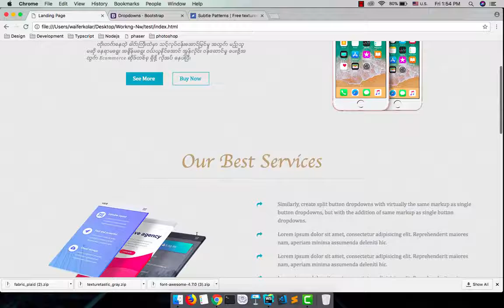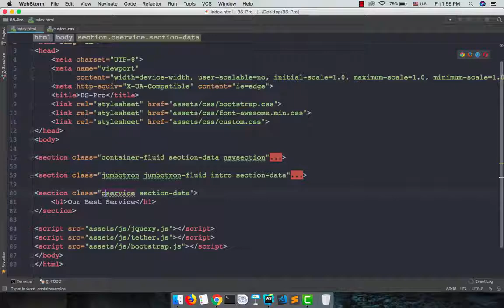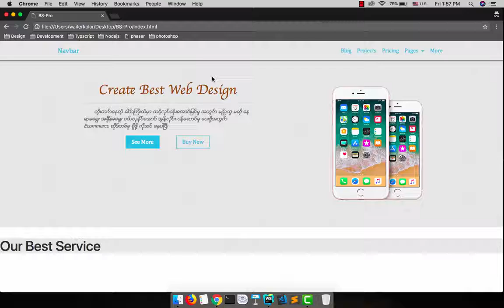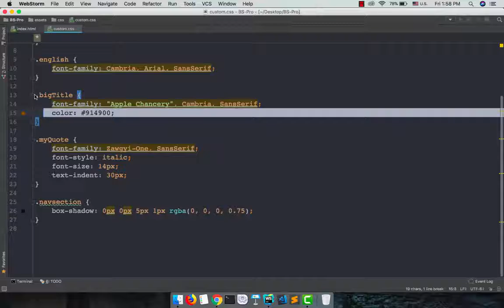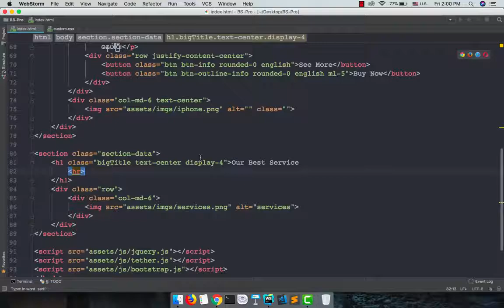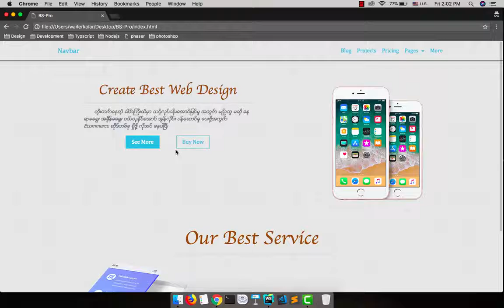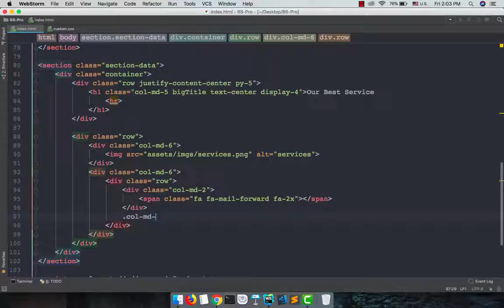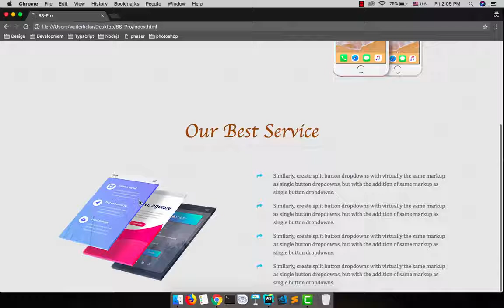034 BS Project 5